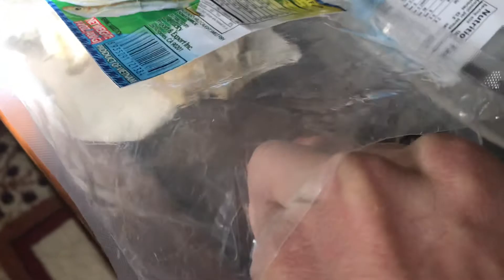February 9, 2019 Arowana Jardini